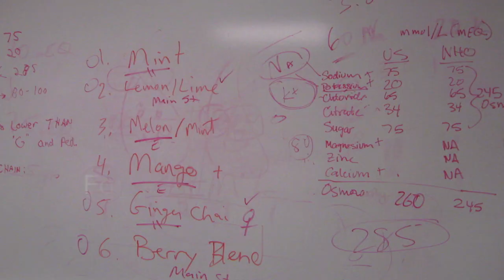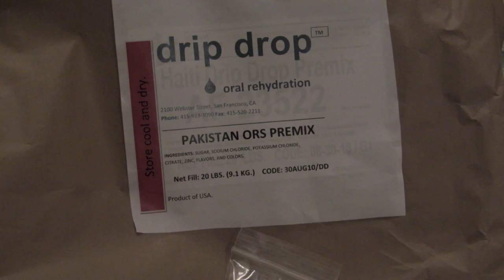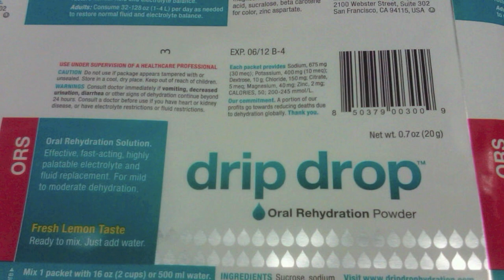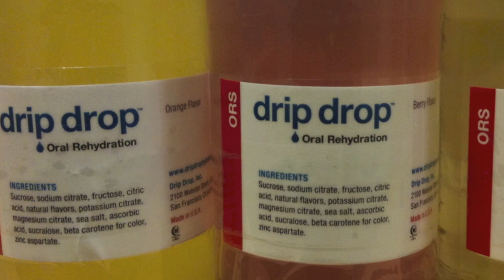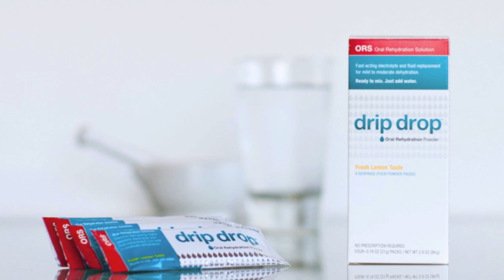Drip Drop 2008-2012 v3